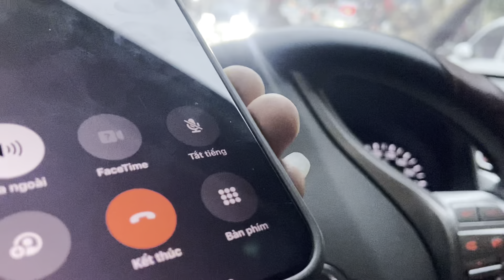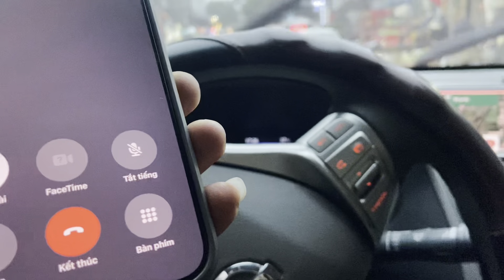Giao xe win 100 ngày 28 tết tận nhà khách Hải phòng ktra xe và cái kết💕